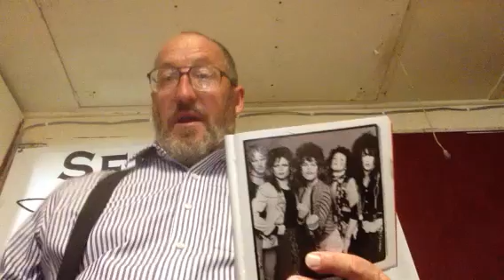Billy Murcia Dolls Drummer in Hell!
Another celebrity freak in hell!